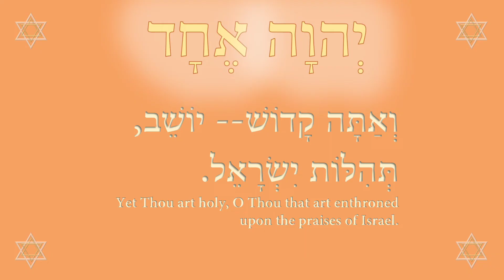Prayer to the Great Eagle Who covers the Tribes of Native America 5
O Great Eagle, who covers us under His wings:

You are the Lord of the Worlds.
 Master of the Day of Judgment. Swift in Reckoning.
Behold, the glory of the LORD appears in the cloud. And the Tribes shall know that You are the LORD our God.
So the people will rest on the seventh day. We will come up to You into the mount, and praise Your Holy name.

Amen.

All glory and honor to Yah way, Allah, the Most High. We are the Tribes. We are the Yokuts and Mono peoples, and the Alaskan Tribes, and the Hawaiian Tribes, and the Cherokee, and the Iroquois, and the Navajo, and the Paiute, and the Ute people, and the Apache, and the Odawa, and the Sioux, and the Shoshone, and the Cheyenne, and the Colorado River Indian Tribes, and the Ute Mountain Ute Tribe, and the Iowa people, and the Arikara, and the Omaha people, and the Crow people, and the Pawnee people, and the Quechan, and the Nez Perce, and the Shawnee Tribe, and the Sauk people, and the Seneca–Cayuga Nation, and the Meskwaki, and the Juaneño, and the Esselen, and the Kumeyaay, and the Little Shell Tribe of Chippewa Indians of Montana, and the Mattole, and the Rappahannock people, and the Biloxi people, and the Chumash people, and the Yakama, and the Pima people, and the Osage Nation, and the Houma people, and the Citizen Potawatomi Nation, and the Wyandotte Nation, and the Fort Sill Apache, and the Modoc Nation, and the Delaware Nation, and the Cayuse, and the Hidatsa, and the Sac and Fox Nation, and the Ho-Chunk, and the Great Sioux Nation, and the Mandan, and the Yavapai-Prescott Tribe, and the Pascua Yaqui Tribe, and the Miwok, and the Poarch Band of Creek Indians, and The Wampanoag people, the People of the First Light.

LORD, may You make Your face shine upon us, and be gracious unto us.